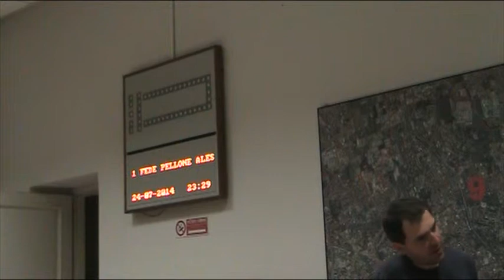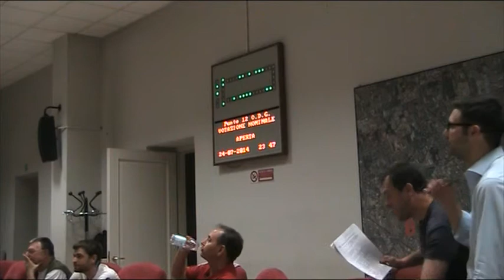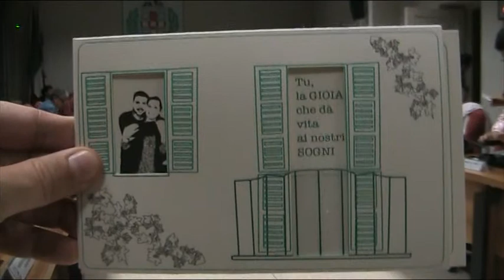Zona 9 Consiglio di Zona 24/7/2014 3/3 (registrazione)